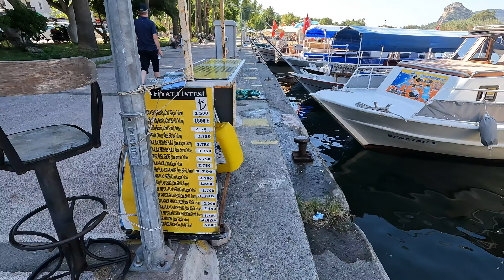🇹🇷 Dalyan River 4k Walkingtour Muğla Turkey @TravelwithHugoF